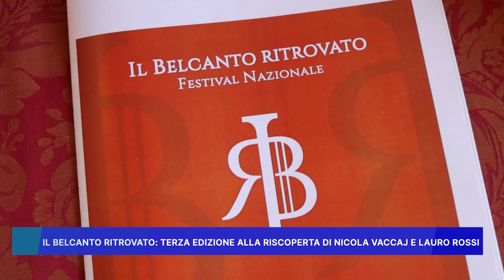IL BELCANTO RITROVATO TERZA EDIZIONE, ALLA RISCOPERTA DI NICOLA VACCAJ E LAURO ROSSI